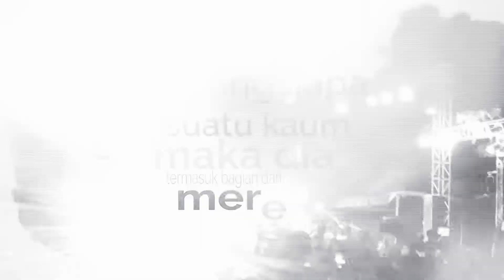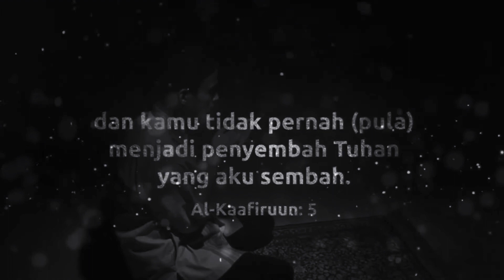Ustadz Abu Fairuz Lc MA - Toleransi itu............